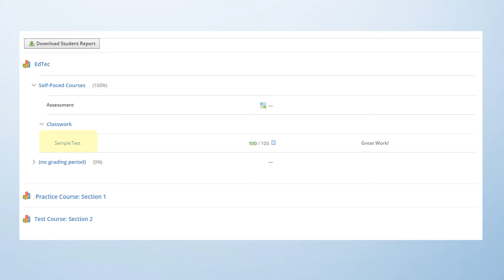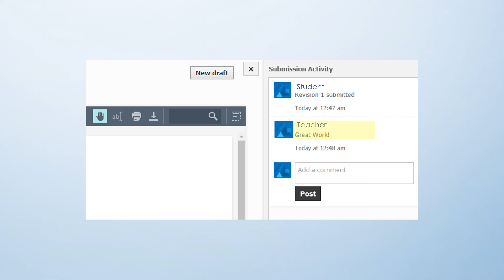Schoology Comentarios de Asignacion